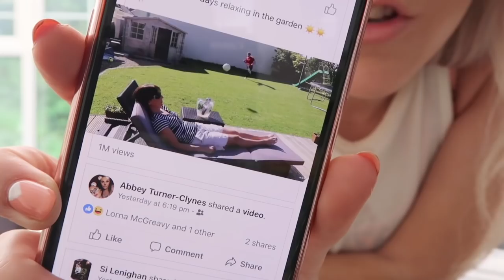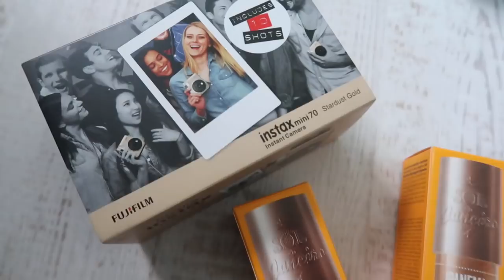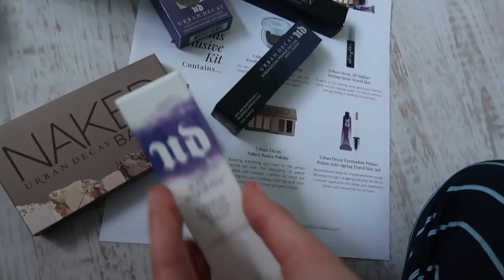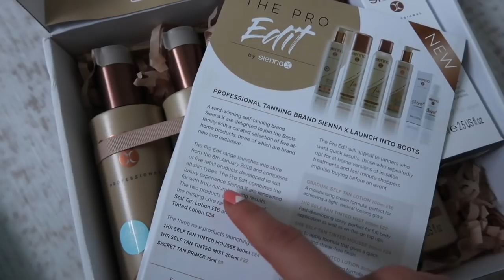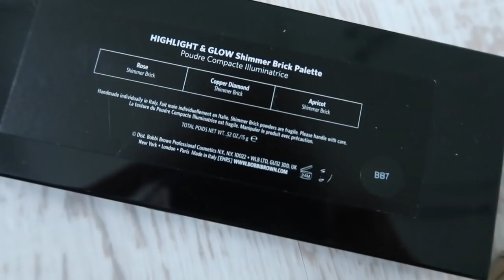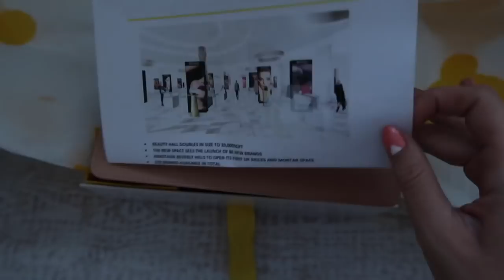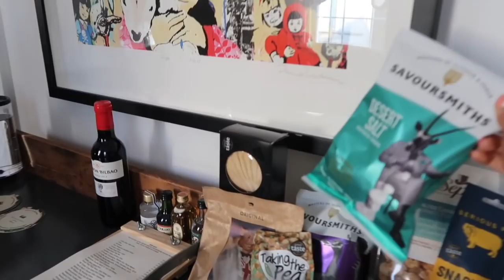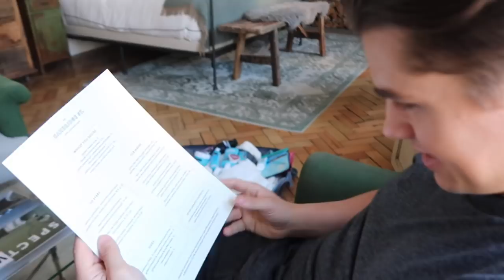Embarrassing Myself, Mixed Emotions + ASOS, Topshop Try On Haul | Em Sheldon Weekly Vlogs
Em weekly vlog! This week, An ASOS try on haul, I start being a bit more ME on my vlogs haha, loud after few too many cocktails. Things get a bit tough too. Everything I mention is linked below. SAY HI ON INSTAGRAM: @emshelx

Instagram and twitter I’d love to hear from you!

——— Important stuff ———

—— Don’t miss ———

—— Items mentioned ———

MY TAN I got the mist

—— Asos try on haul ——

ALSO: so many of you asked about this and the dotty skirt is back from my Dallas trip, finally in stock

—— Other stuff mentioned and worn ——

Floral off the shoulder top now in the sale

ETC